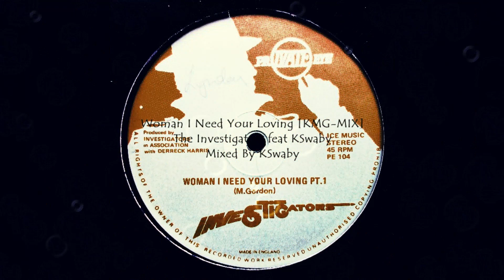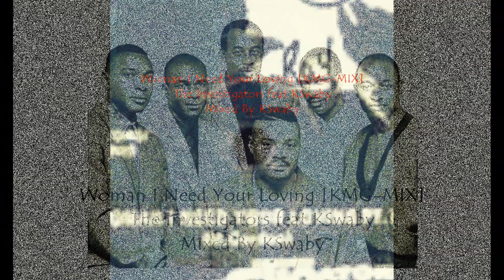The Investigators feat KSwaby - Woman I Need Your Loving [KMG - MIX] - Mixed By KSwaby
xXxclusive Mix By KSwaby
Courtesy Of Private Eye Records/Jet Star
Produced By Michael Gordon, The Investigators & Derrick Harris
Mixed @ The Spot By KSwaby For Konfidential Muzik Global/Company25/
International Alliance Music Group
taken from the Lovers Treatment series
Picture: The Investigators